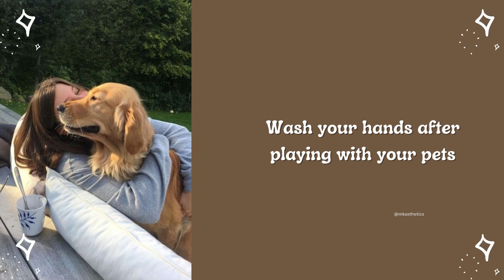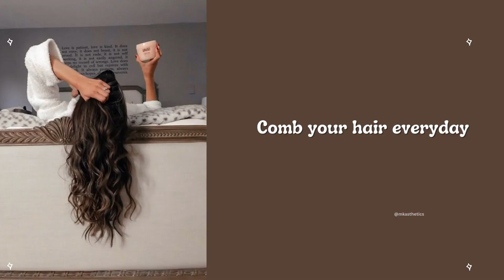Useful hygiene tips for girls 🍀✨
Hii ♡ ☁️,
      Thanks soo much for watching till the end.

If you are new here, hi welcome , I make aesthetic videos.  I try to post after 3 days in a week.